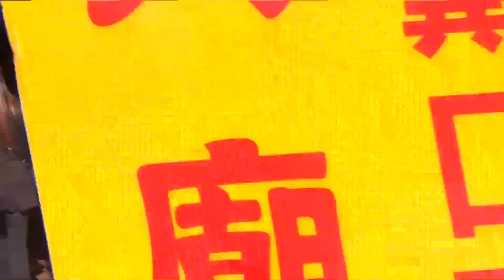2023新莊頭前庄俊賢堂值年爐主 副爐主 頭家聯合過爐大典1